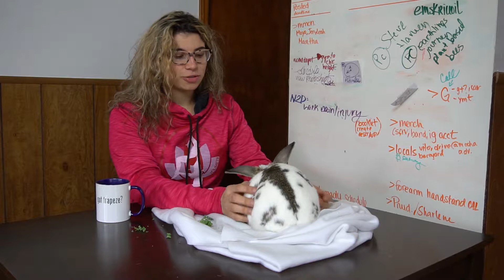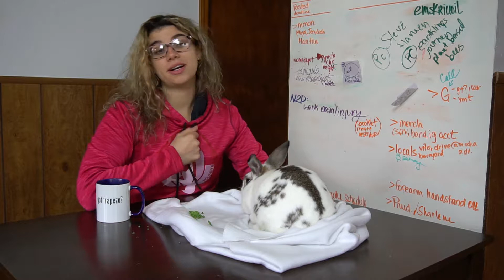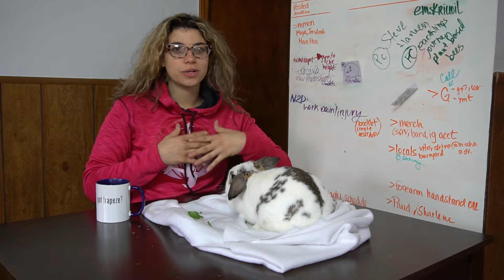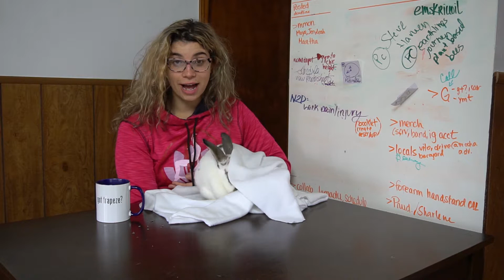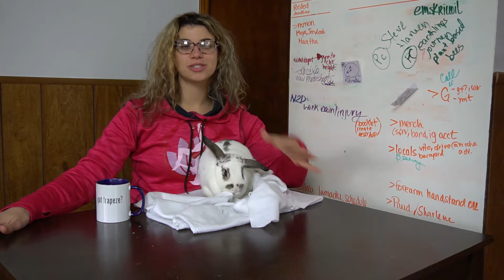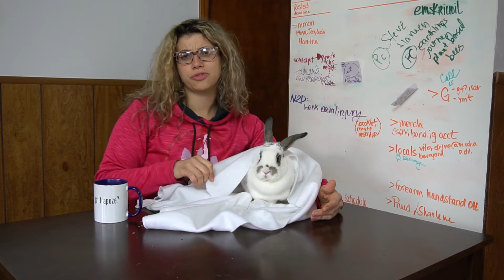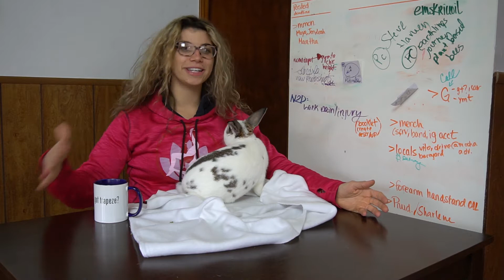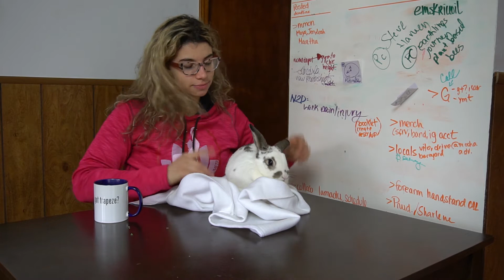Tea and Trapeze ep 10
At a point where there are several opportunities in different channels, which is wonderful and I am so very grateful but can be overwhelming.
Keep your nose down!